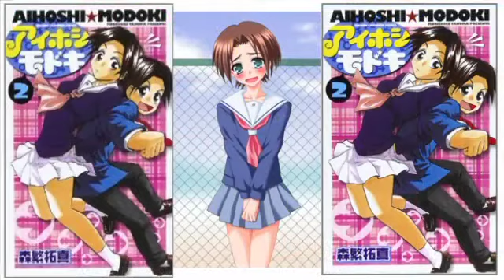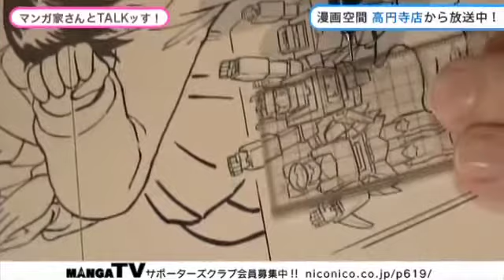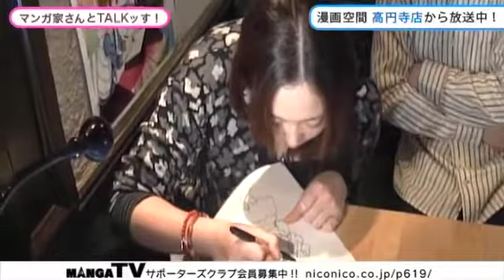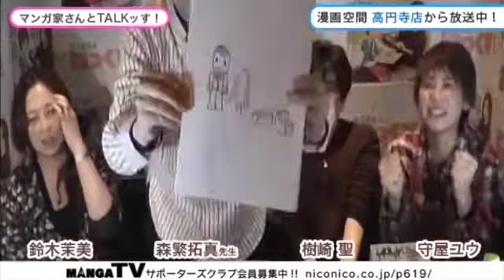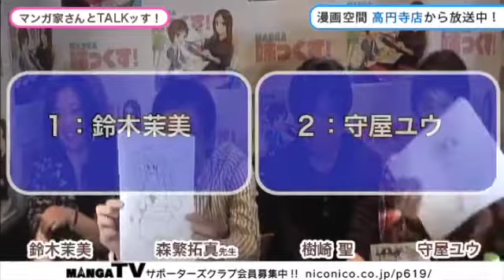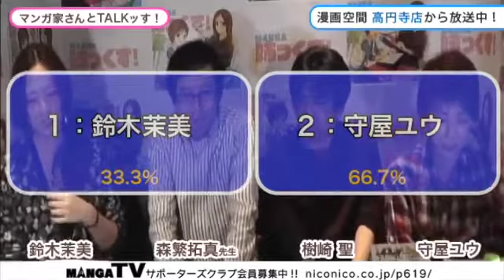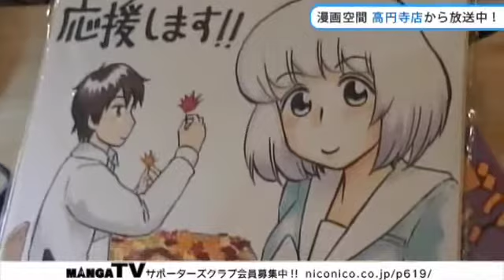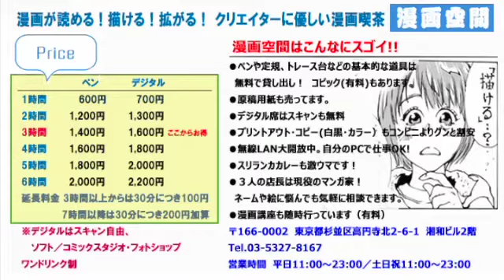MANGA姉っくす！Vol.23【ゲスト：『となりの関くん』 森繁拓真先生】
◆サポーターズクラブ（MANGA TVファンクラブ）会員の募集

会員になるとゲスト作家のサイン入りオリジナルグッズが全員にプレゼントされたり･･･様々な特典が!!

■MANGA姉っくすとは･･･？
第１水曜日と第３水曜日の２０時から２１時３０分まで声優の鈴木茉美と守屋ユウが漫画家（作家）や編集者をゲストに招き裏話トークを行います。
Twitterやチャットからコメントを拾って恐る恐る、先生達にぶつけてみますのでドシドシコメントくださいませ！
また、視聴者プレゼントもあります（？）のでぜひチェックしてください^^

※以下にはアーカイブデータもアップロードされています。
※最新のアーカイブは放送終了後、１週間以内に追加予定です。

■過去に出演いただいたゲスト（敬称略）